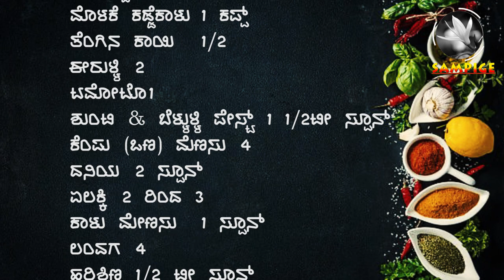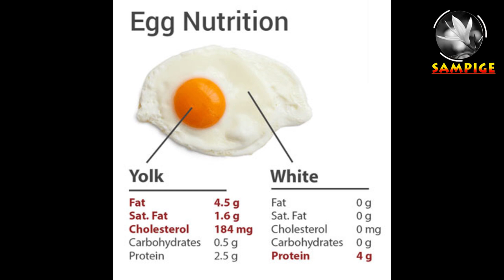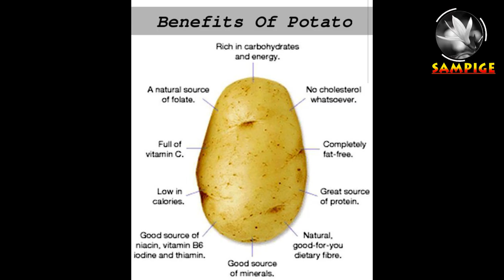Delicious Egg Curry in kannada#sampige_vlog | my 2nd day start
Delicious Egg Curry